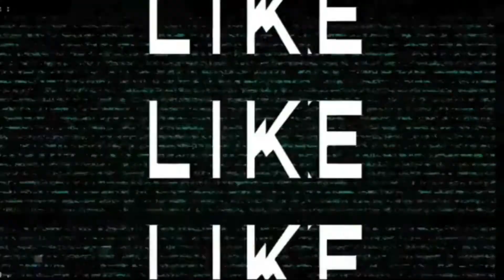Realistic Corn Cake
on todays video is the real deal

on playlist there you csn find realistic videos.

for more details and photos
follow us on
Facebook Instagram pinterest Googlemybusiness
ggcakesevents
bakingtipsbyggcakes